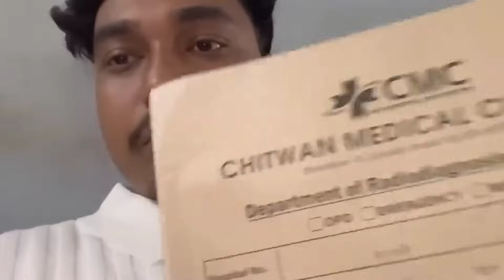Dona thapa & His Mom ANGRY due to this😨Pridev Joshi Reply || Ratan karki, sandip Lamichane,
Gtavice